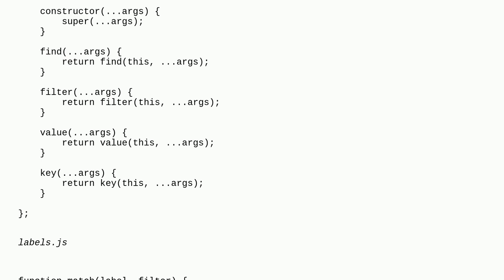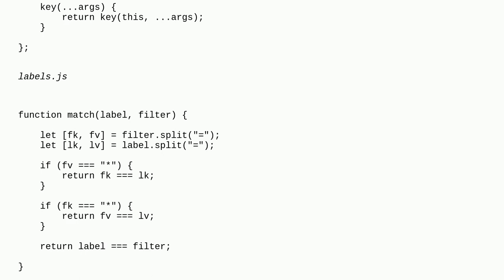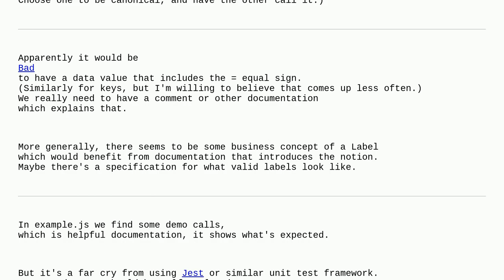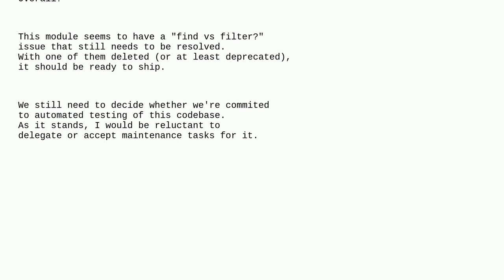Codereview: Extend native Array instances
Extend native Array instances

A special thanks goes out to the awesome community

  node.js inheritance array